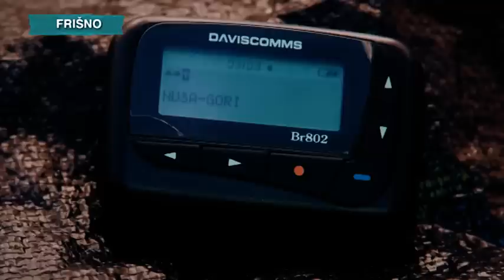Premiera spota PONOSNA GASILKA na GOLICA TV; Nuša Rojs